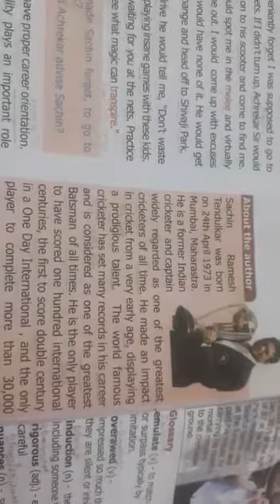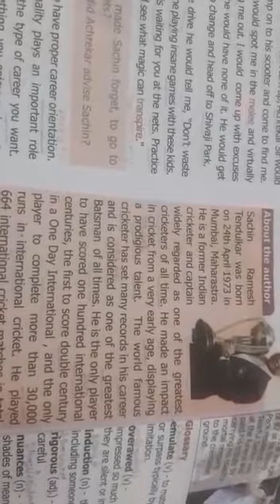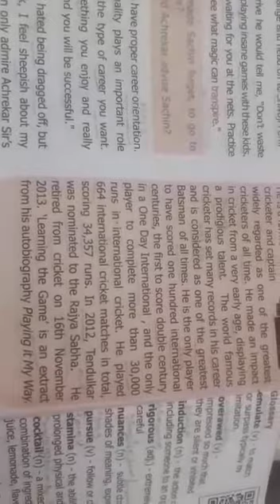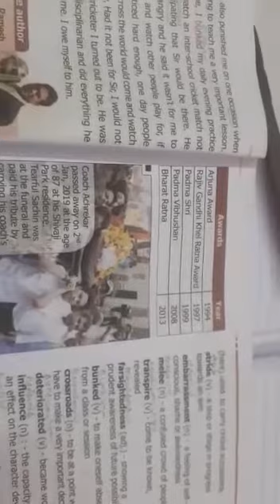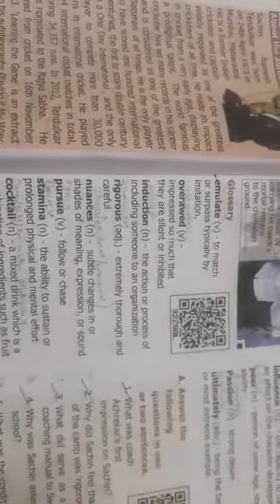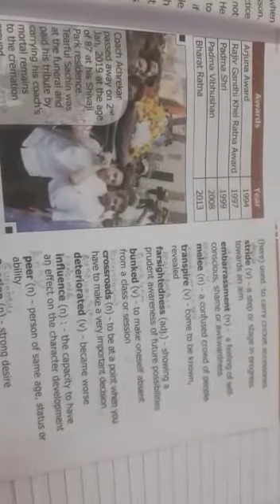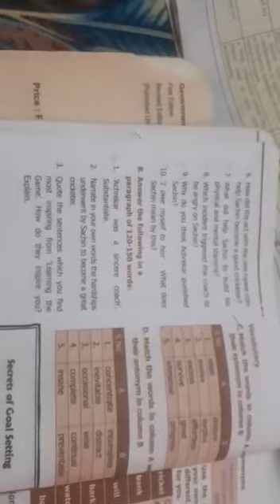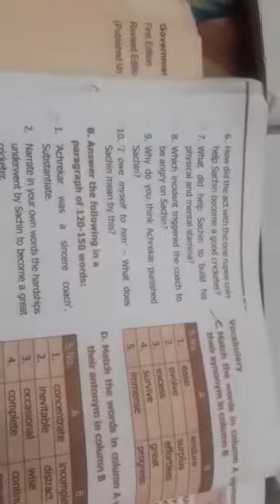9 std English unit 1 prose Learning the game Contd...